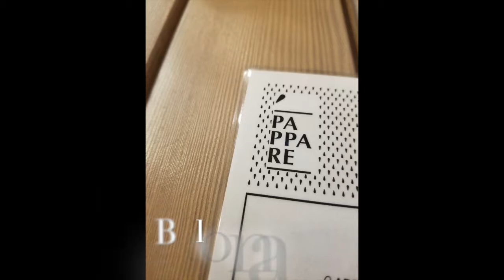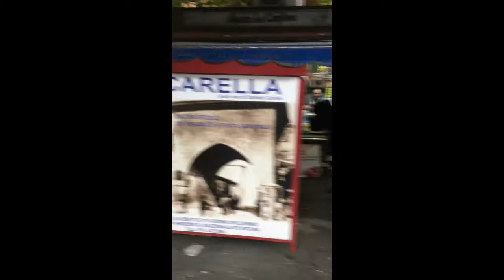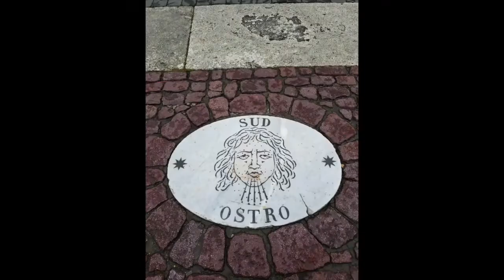Italy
One year ago we visited beautiful Italy! As you will see in this video, we had a lot of food, drinks and fun! Italy is a place where life is so different from ours, people are relaxed, the days start later and finish later and people always gather together for food, drinks and music! Not to mention the beautiful history Italy has to offer with its astonishing ruins, churches and cities. We were lucky to visit Trieste, Bologna and Rome in a few weeks.

Trieste

“Trieste is the capital city of the Friuli Venezia Giulia region in northeast Italy. A port city, it occupies a thin strip of land between the Adriatic coast and Slovenia’s border on the limestone-dominated Karst Plateau. Italian, Austro-Hungarian and Slovenian influences are all evident in its layout, which encompasses a medieval old city and a neoclassical Austrian quarter.

Trieste’s Roman remains include an amphitheater, which once stood on the seafront, and the Arco di Riccardo town gateway. The 14th-century St. Justus Cathedral has golden-hued Byzantine mosaics. In the 1800s, the city was a key port for the Habsburg Empire. Its Austro-Hungarian past is reflected in the huge seafront Piazza dell'Unità d'Italia square, surrounded by elegant municipal buildings. Outside the city, the elaborate 19th-century Miramare Castle, built for the Austrian monarchy, has views of the Dolomite Mountains.”

Information taken from Google travel

Bologna

"Bologna is the lively, historic capital of the Emilia-Romagna region, in northern Italy. Its Piazza Maggiore is a sprawling plaza lined with arched colonnades, cafes and medieval and Renaissance structures such as City Hall, the Fountain of Neptune and the Basilica di San Petronio. Among the city’s many medieval towers are the Two Towers, leaning Asinelli and Garisenda.

The venerable University of Bologna, even though it was founded in 1088, gives the city a youthful energy. Its Anatomical Theater is an evocative baroque chamber where medical students once dissected cadavers. Gastronomic traditions are highlighted by markets selling artisanal tortellini, mortadella and cheese, and other shopping options range from designer boutiques to the medieval Quadrilatero market district. The famed ragù alla bolognese, a rich tomato and meat sauce for pasta, is widely available in the city’s many restaurants.”

Rome

“Rome, Italy’s capital, is a sprawling, cosmopolitan city with nearly 3,000 years of globally influential art, architecture and culture on display. Ancient ruins such as the Forum and the Colosseum evoke the power of the former Roman Empire. Vatican City, headquarters of the Roman Catholic Church, has St. Peter’s Basilica and the Vatican Museums, which house masterpieces such as Michelangelo’s Sistine Chapel frescoes.

The 18th-century Spanish Steps sit at the heart of Rome’s high-end shopping district, with designer boutiques lining Via Condotti and Via Borgognona. Visitors toss coins into the iconic, baroque Trevi Fountain. The Pantheon, dating to the second-century A.D., holds Raphael’s Renaissance-era tomb. Rome’s hearty cuisine includes such traditional dishes as carbonara, amatriciana and saltimbocca. After-dark activities range from seeing one of Verdi’s classic operas at Teatro dell’Opera to club-hopping in working-class Testaccio, once the city’s slaughterhouse district.”

1. O Sole Mio (Live At Central Park, 2011) by Andrea Bocelli and Alan Gilbert
2. Bella notte by Jack Jezzro
3. The Godfather Waltz (From “The Godfather”) by Nino Rota
4. That’s Amore by Dean Martin